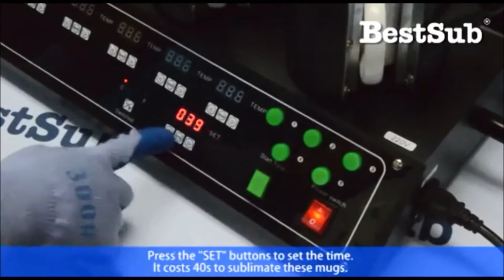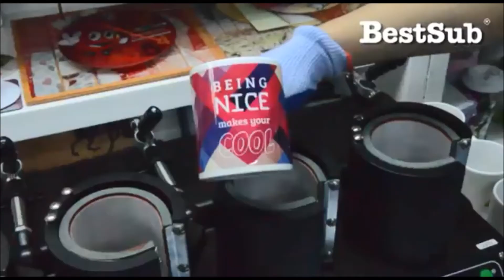Come usare la pressa per tazza 5 in 1